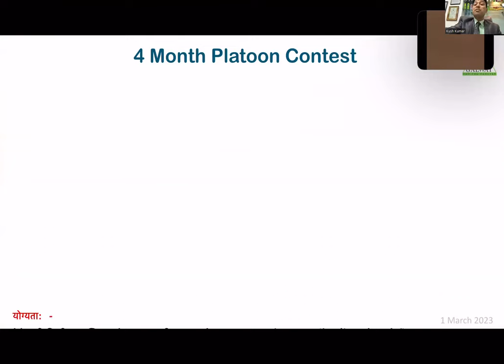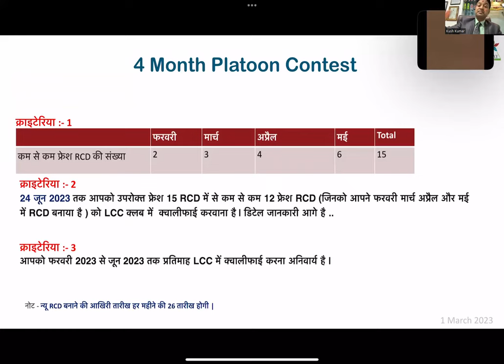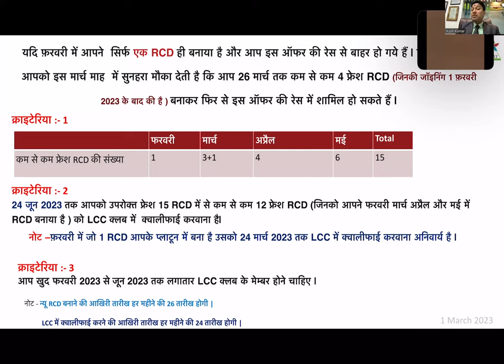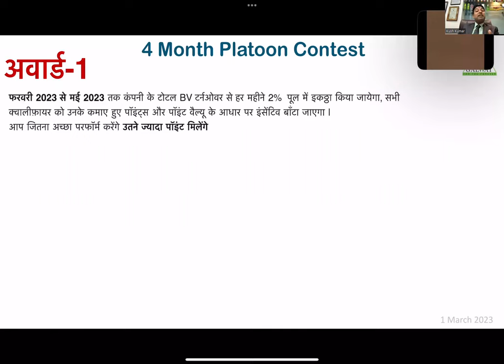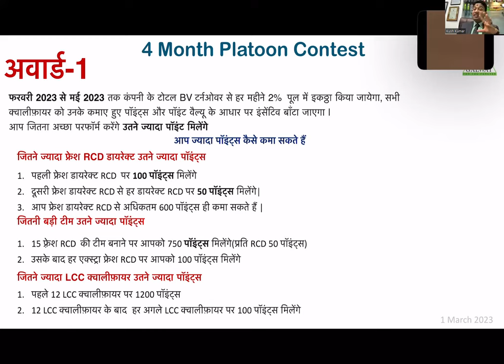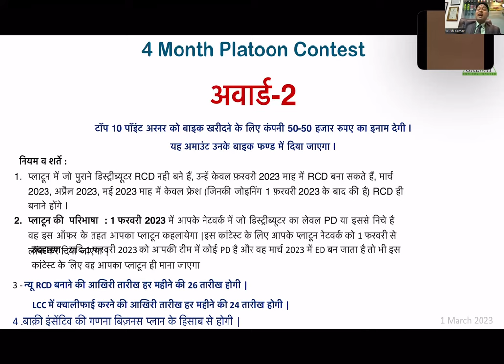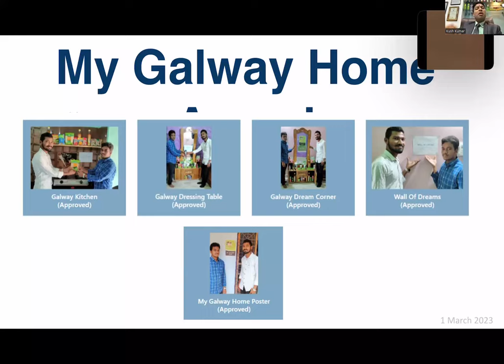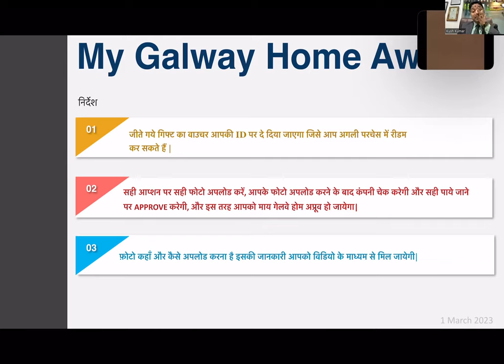||GALWAY MARCH 2023 OFFER UPDATES BY KUSH SIR||